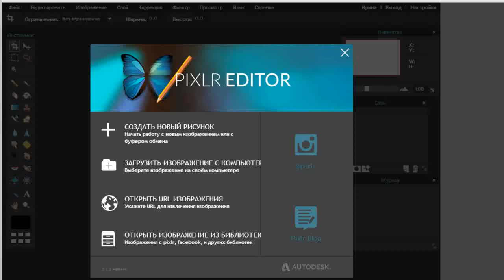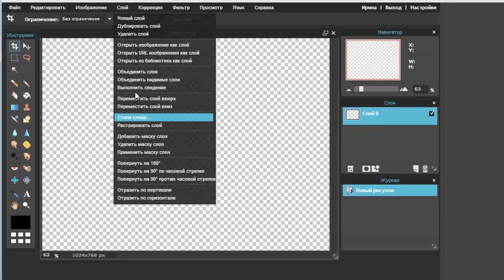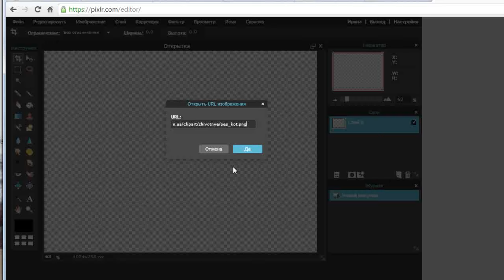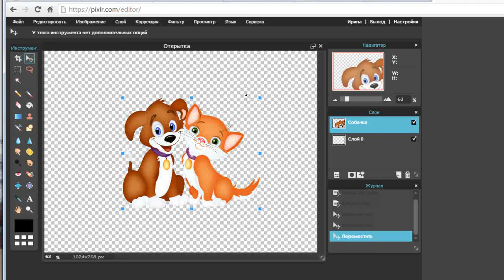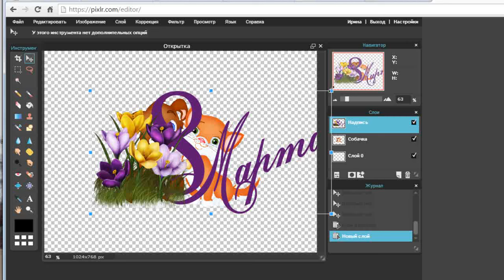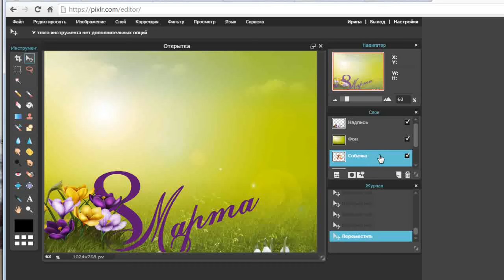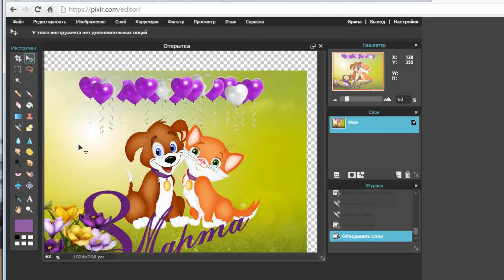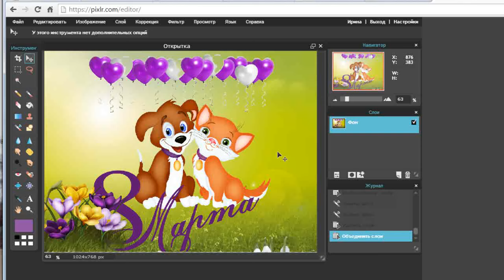PIXLR Editor. Урок 3 - Слои | Все для начинающего блогера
PIXLR Editor. Урок 3 - Слои
Продолжаем учиться работать в Pixlr Editor. Сегодня рассматриваем опцию Слои.

Это достаточно серьезная функция. Если Вы ее понимаете и хорошо ей владеете - то и рисунки Ваши будут интересными и уникальными.

Представьте, что Вы сделали несколько разных зарисовок на разных листах бумаги. И решили их объединить в единое целое, не перерисовывая. Ничего не получится. При наложении одного листа на другой, будет виден только верхний. А нижние будут скрыты.

Вот если бы вы рисовали на прозрачной пленке - то дело другое. При наложении пленок - все рисунки будут видны. Вы сможете их передвигать, менять угол поворота, то есть составлять такую композицию, которая Вам больше по душе.